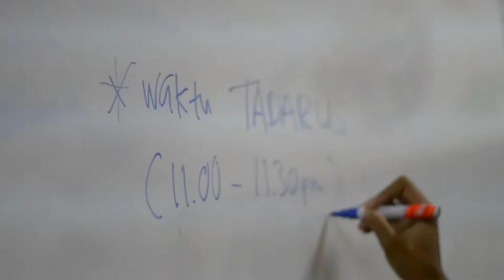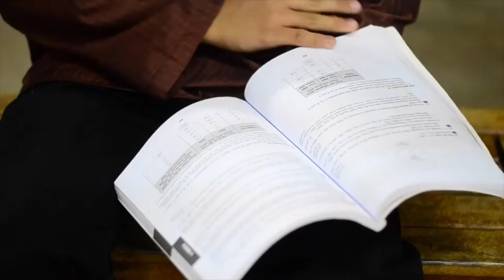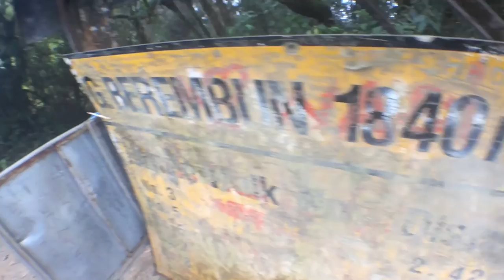Erudite 1014 l Never Before Seen Footage!